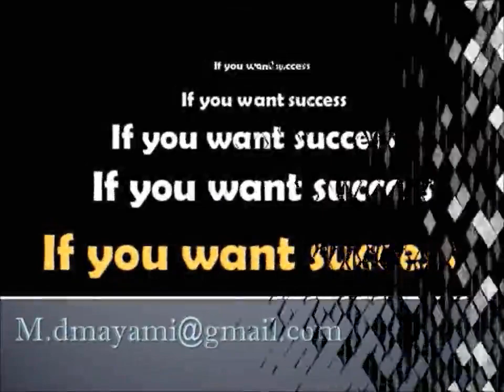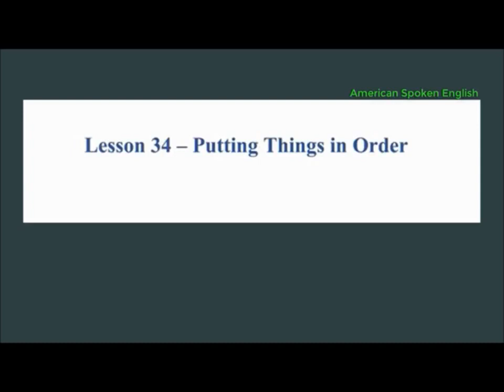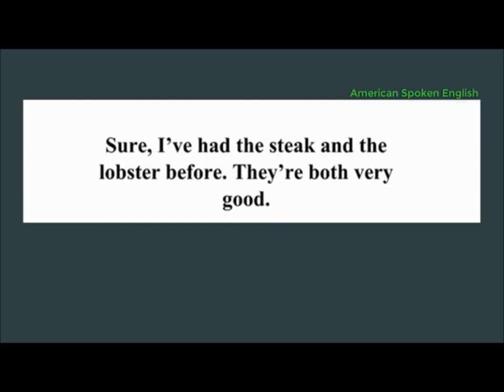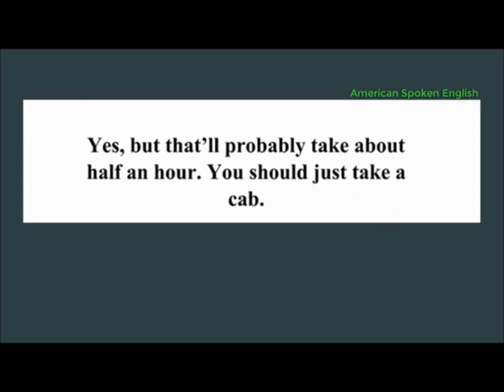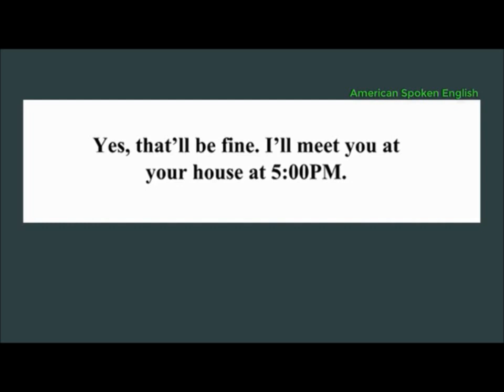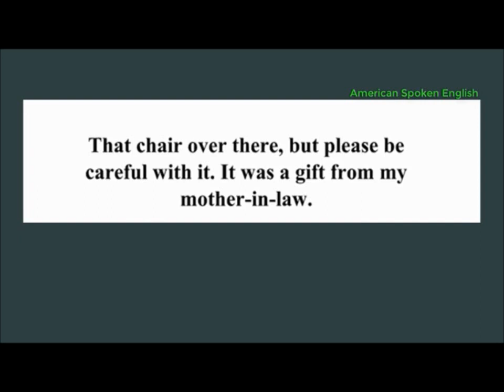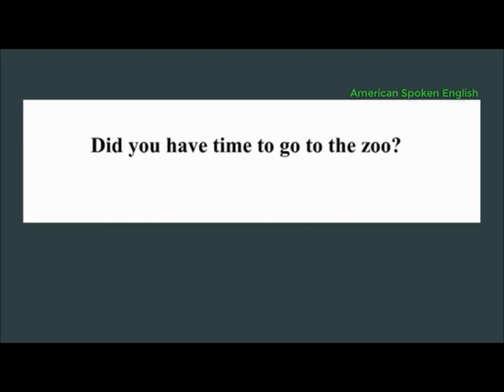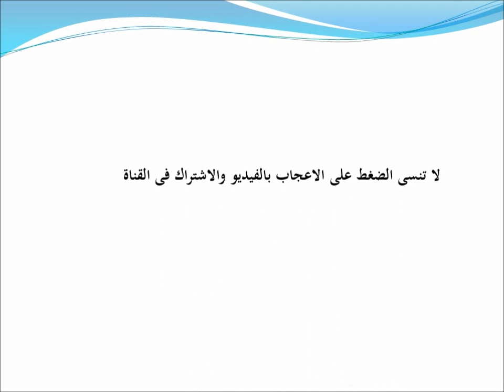Conversation course - 8 - easy and fast learning